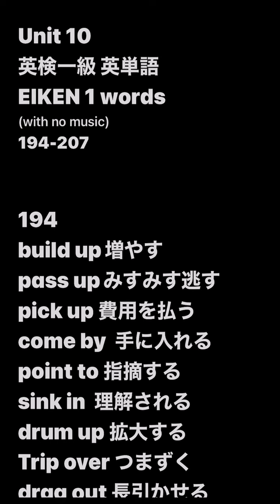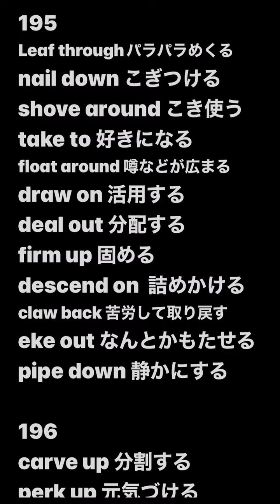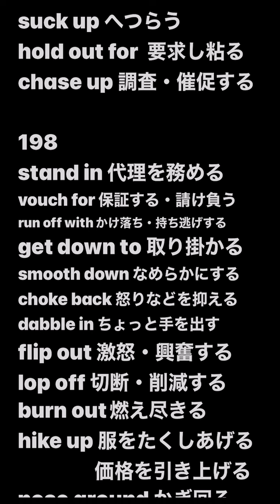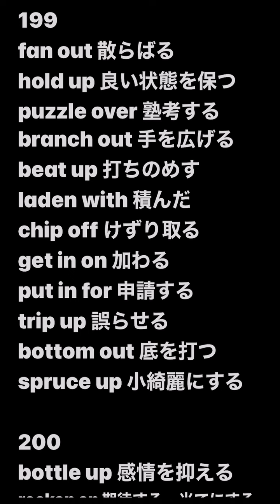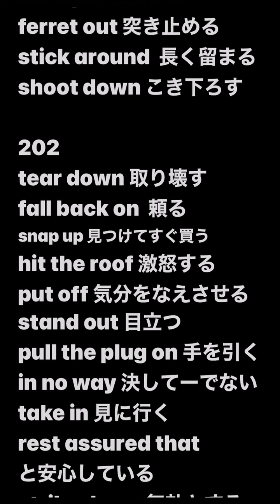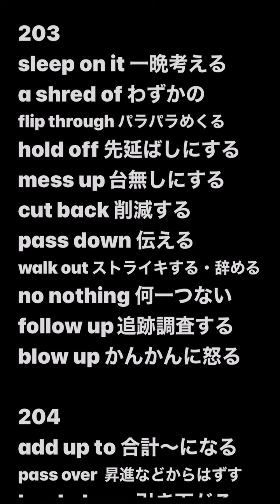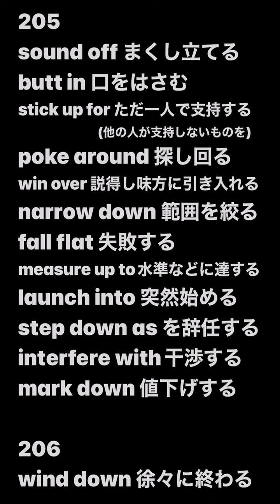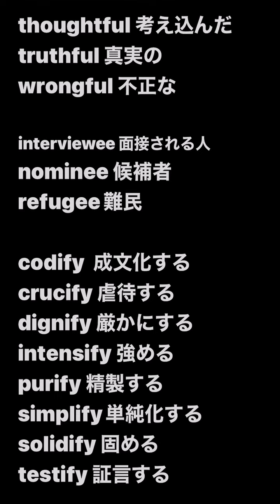Unit 10 英検一級 英単語 EIKEN 1 words